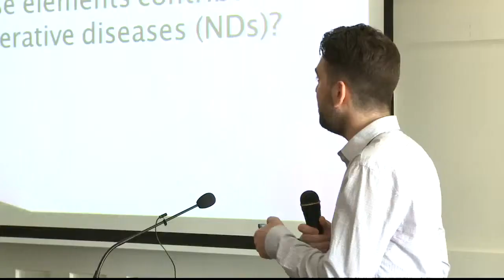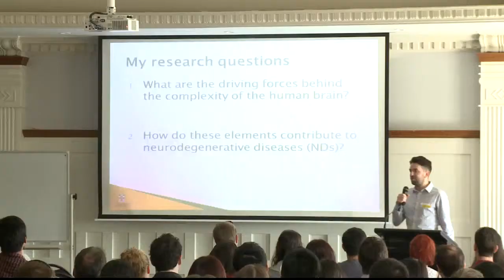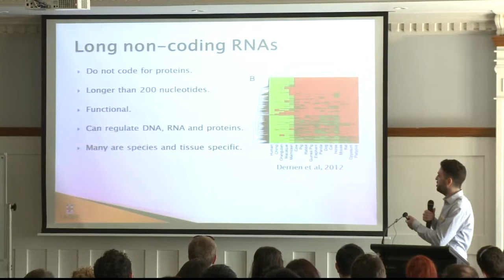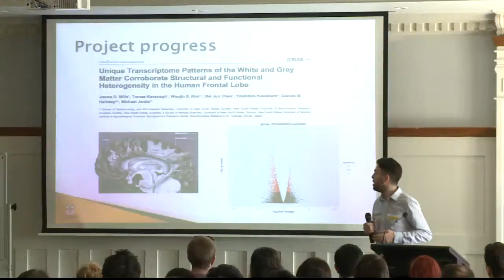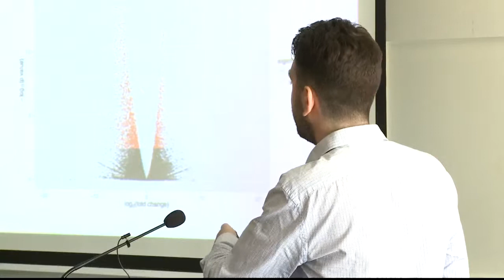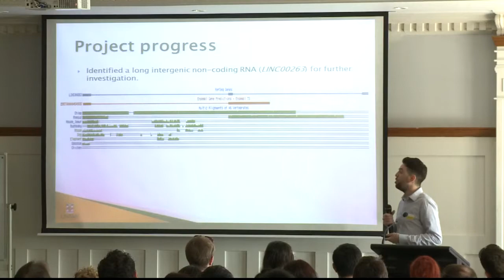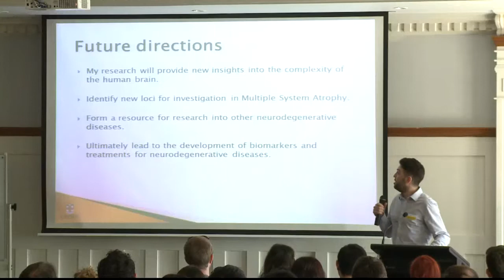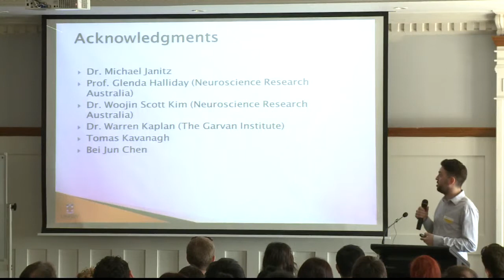UNSW BABS Research Symposium - James Mills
In November, 2013, the School of Biotechnology and Biomolecular Sciences held its annual Research Symposium at the Coogee Bay Hotel Conference Centre. Each year the symposium has have a different theme, and for 2013 it was “Improving Tomorrow through Science”. The aim of the symposium is twofold: to facilitate opportunities for collaboration among the various research groups within the School by creating awareness of the spectrum of research taking place; and to recognise the contributions of PhD students and Post-Docs to the School’s research output and provide them with the opportunity to present their research to their peers.

Speaker: James Mills
Supervisor Dr Michael Janitz